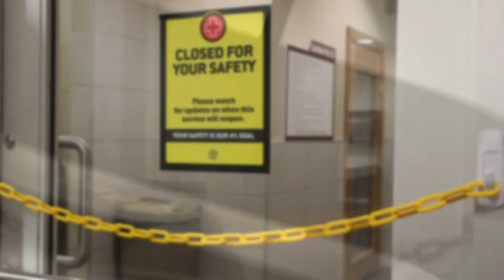Texas moves forward with next phase of reopenings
Texas Gov. Greg Abbott announced on May 18 the second phase of business reopenings for Texas. These build upon previous partial openings of restaurants, hair and nail salons and gyms.